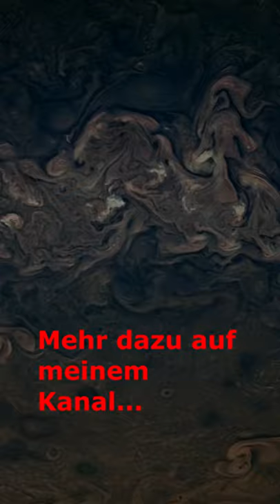Jupiter und Mond Ganymed | Vorbeiflug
Atemberaumbende Aufnahmen der Sonde Juno vom Jupiter und dessen Mond Ganymed.

Auf meinem Kanal findet ihr Videos zu den Themen Astronomie, Outdoors und noch so manch anderes.